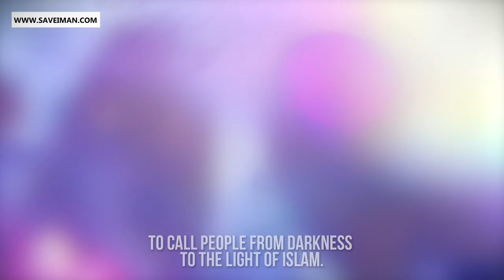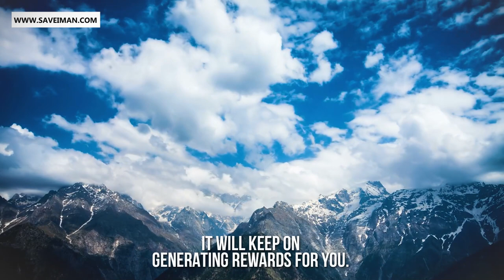WHY SHAYKH BILAL PHILIPS FASTED FOR 50 YEARS!?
✅ Making Dhikr!